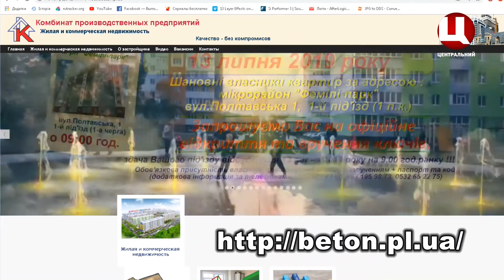Іващенко Сергій Васильович, директор ТОВ "Будівельна компанія " Комбінат виробничих підприємств""